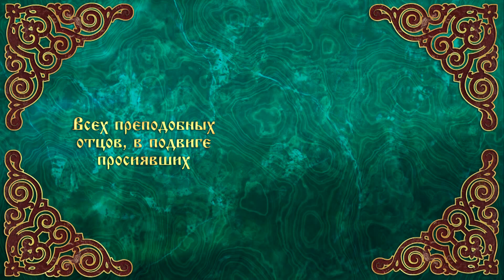Мультимедийный православный календарь на 20–26 февраля 2023 года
Мультимедийный календарь — это краткое описание праздников церковного года, а также значимых для Святогорской Лавры памятных дат и событий на предстоящую неделю.

0:00 — мультимедийный календарь на Седмицу сырную
0:20 — смотрите в этом выпуске.
1:05 — 20 февраля, понедельник — прославление преподобного Вонифатия Феофановского, Киевского. Обретение мощей блаженного Варфоломея Чигиринского.
6:16 — 23 февраля, четверг — преподобного Рафаила, архимандрита Святогорского. Преподобного Иоанникия Святогорского.
10:29 — 25 февраля, суббота — всех преподобных отцов, в подвиге просиявших. Иверской иконы Божией Матери. Святителя Мелетия, архиепископа Харьковского.
14:33 — 26 февраля, воскресенье — Неделя сыропустная. Воспоминание Адамова изгнания. Прощёное воскресенье.